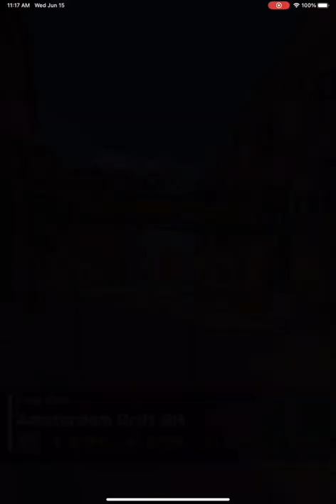Metropolitan Tour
Racing through cities: Berlin, Paris, London, & Amsterdam
New driver: Rosalina (Chef)